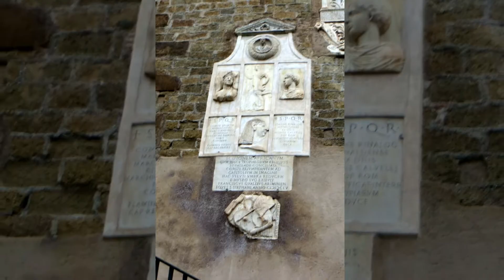Rom - Kapitolhügel und Forum Romanum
Januar 2016  Rom - Der Kapitolhügel ist einer der sieben Hügel Roms. Heute steht darauf das Rathaus (Senatorenpalast 12. Jhd.) und die Kapitolischen Museen. Sowie die Kirche Santa Maria in Aracoeli (13. Jhd.) und das Monument a Vittorio Emanuele II. (19. Jhd.) Der Kapitolsplatz wurde 1537 von Michelangelo neu gestaltet. Direkt hinter dem Rathaus, am Fusse des Kapitolhügels liegt das Forum Romanum, die Überreste des antiken Rom.